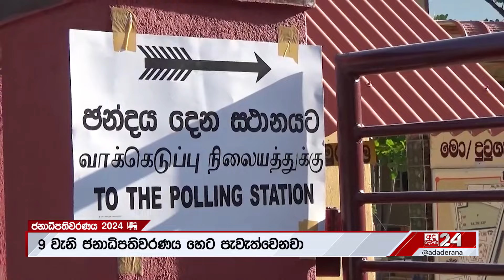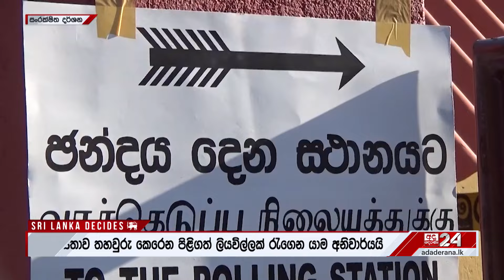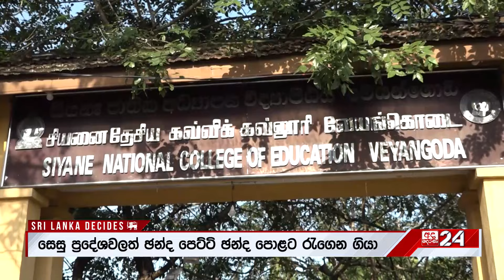ජනපතිවරණයට සියල්ල සූදානම් ෆෝන් නැතුව හෙට උදේම ඡන්ද පොළට යන්න - අනන්‍යතාවය තහවුරු කිරීම අනිවාර්යයි...